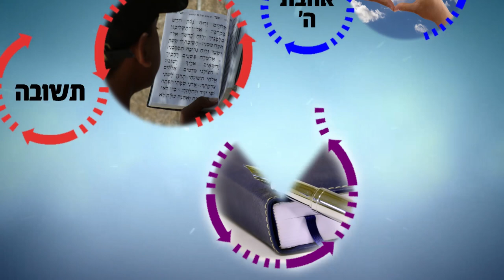ארגז כלים לחיים! | הרב רפאל זר HD